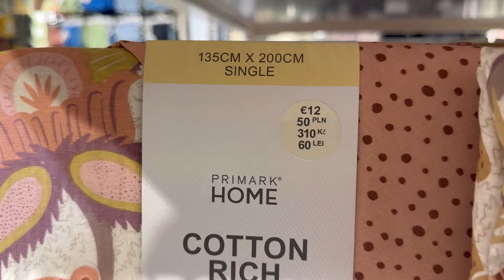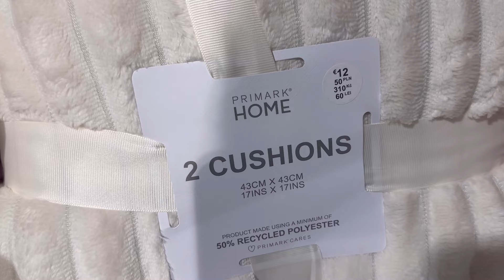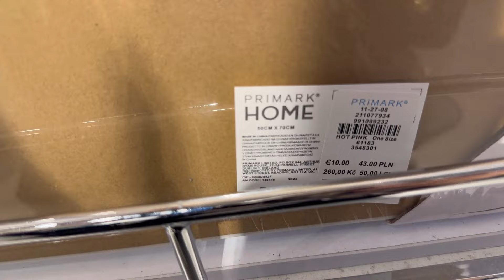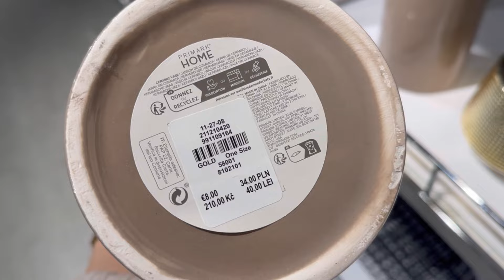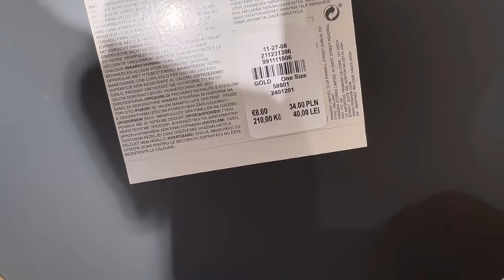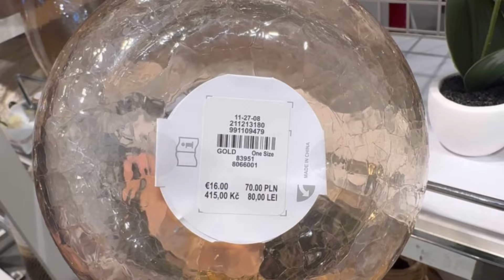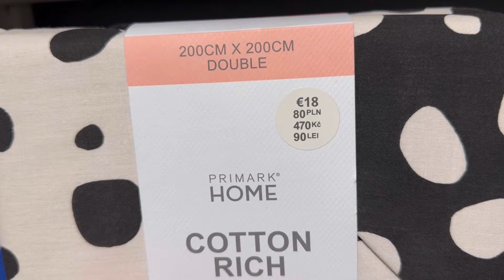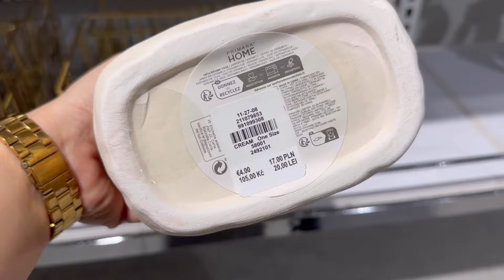Primark Home decor new collection / August 2024